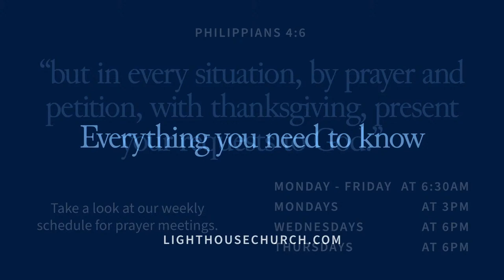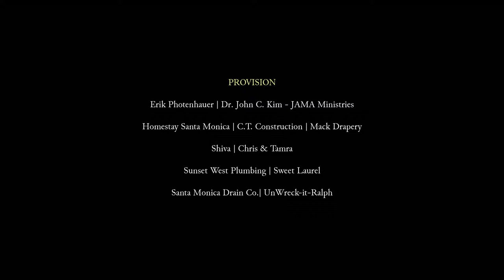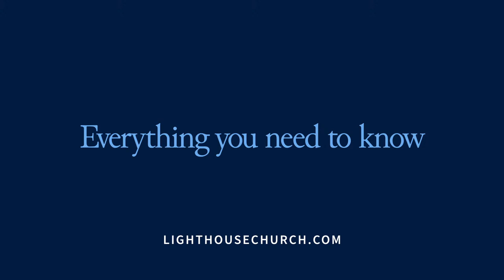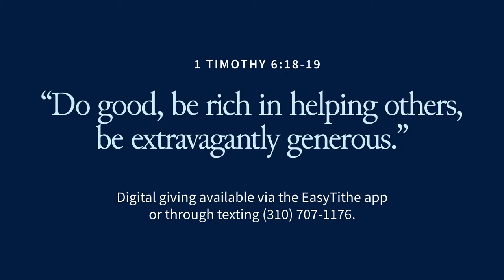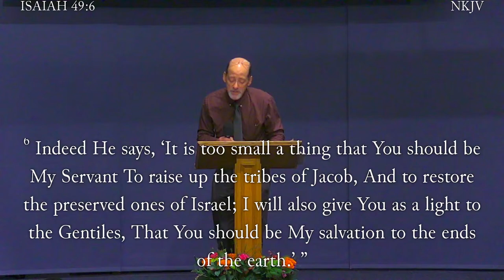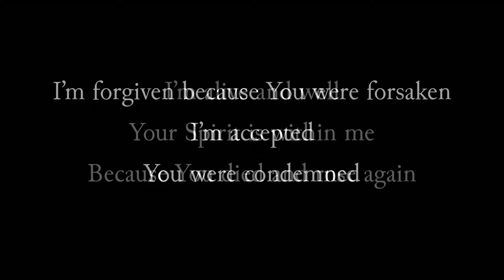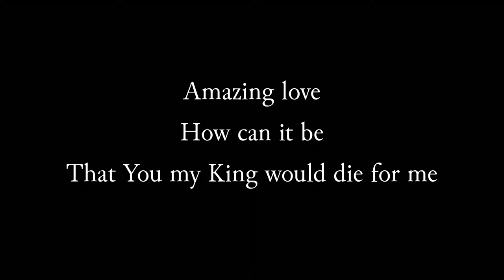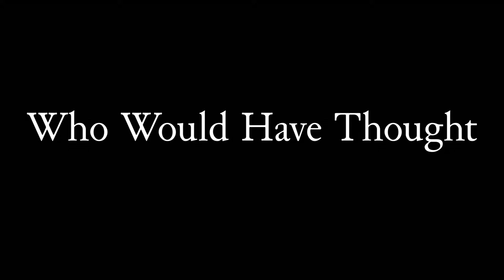Who Would Have Thought | Ralph Bowen | Sunday PM | 2024-3-31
Thank you for joining us today. The Lighthouse Church is located in Santa Monica, California. Today, we will have a sermon by Ralph Bowen.

If you have decided to follow Jesus, we want to connect with you. Please visit here if you said Yes to Jesus